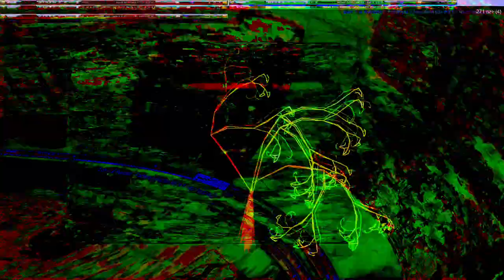the hyperreal dialogs- Movie 24 07 15 03h47m02s